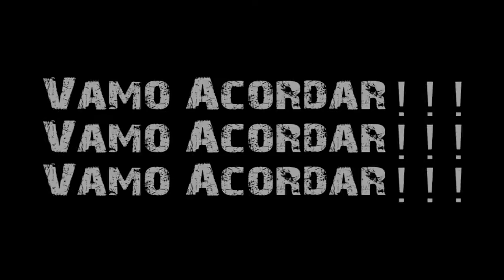Acampamento 2016 - Vamo acordar!!!